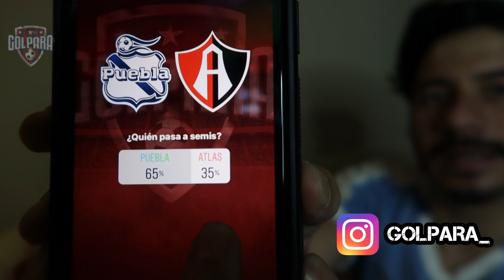TOLUCA VS CRUZ AZUL || PENAL INVENTADO Y MI PADRE 😡 || Ida Cuartos de Final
Toluca se lleva la ida con polémico penal, ¿podrá la máquina en la vuelta?

Suscriptores: 81,500